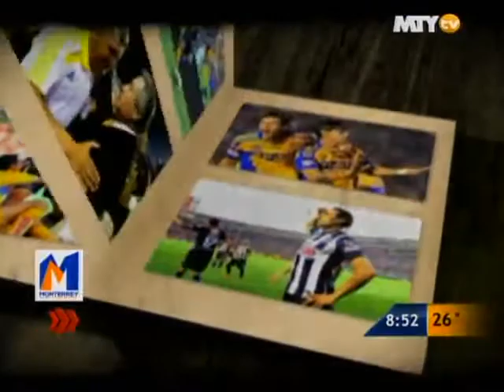Las Noticias - Historia del Clásico Regio 42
Clásico 42